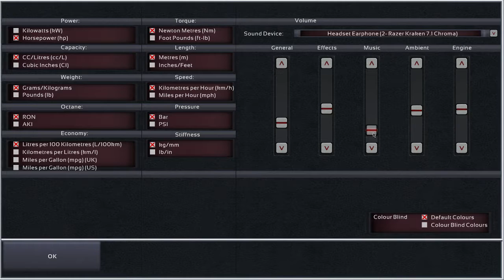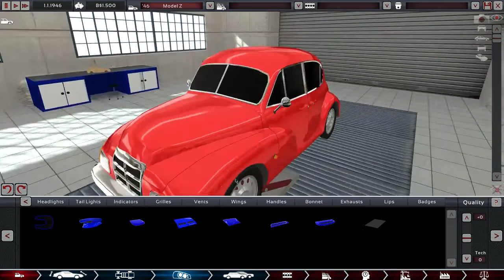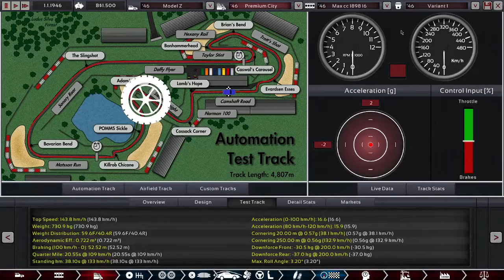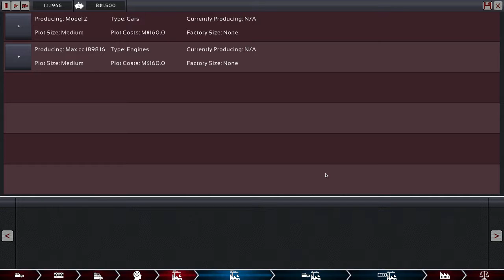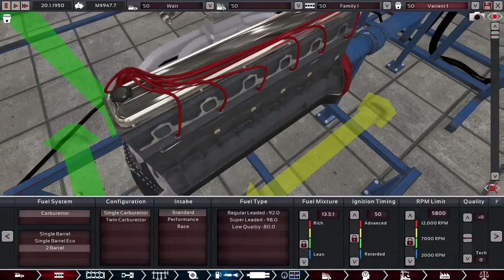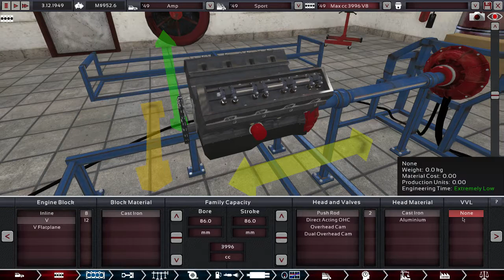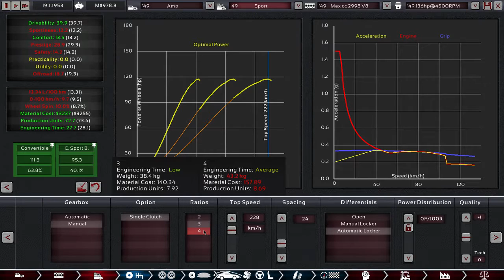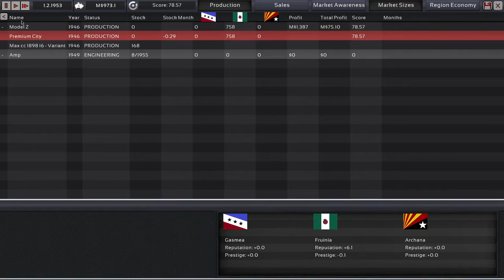Automation: The Car Company Tycoon Game - Ep 1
In this video, I play a game called Automation: The Car Company Tycoon Game.

In this game, you run a car company, and try to be as succesfull as possible.